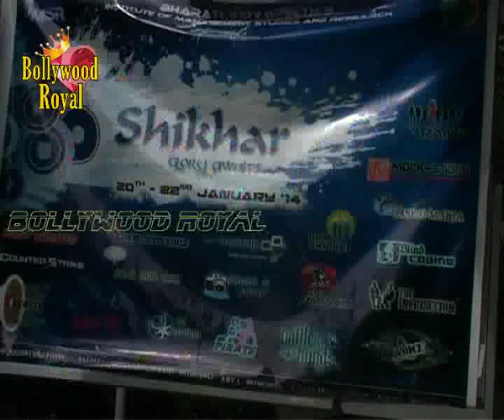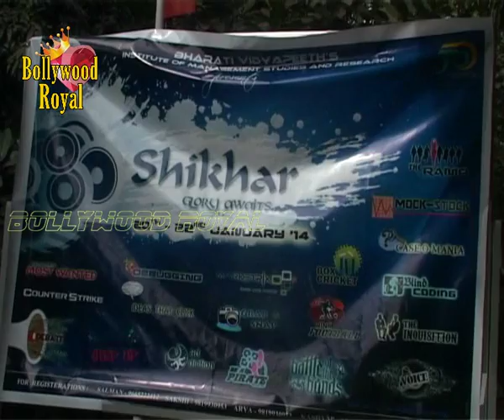Mukesh Khanna at bharati vidyapeeth institute of management 2